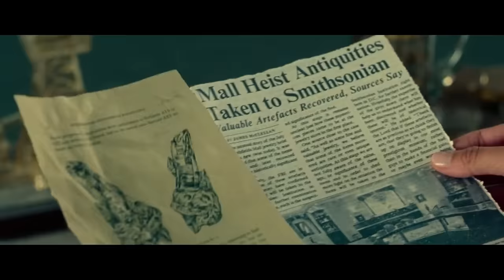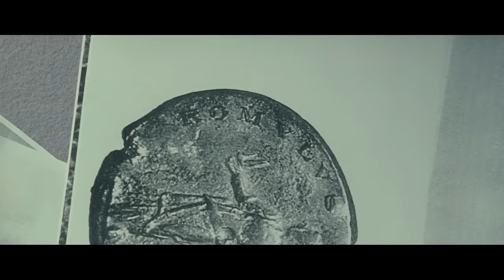Wonder Woman nhưng tôi thiểu năng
CHỚP MẮT ĐÃ 11 NĂM GIẢM THÊM 11% (tối đa 500k)